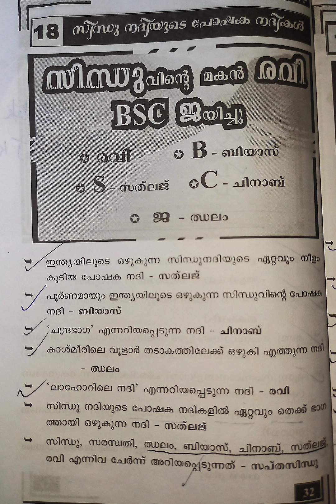PSC MEMORY CODE NO :18